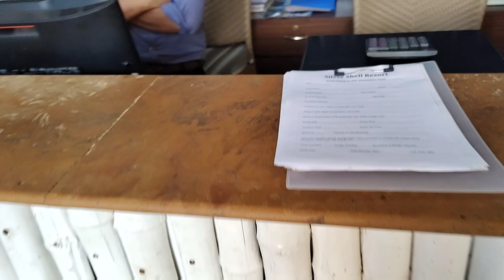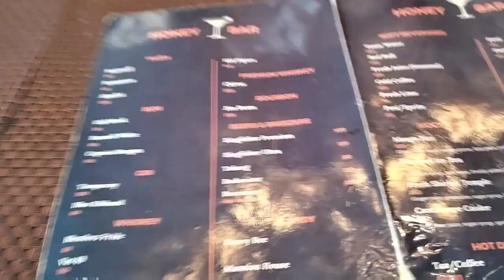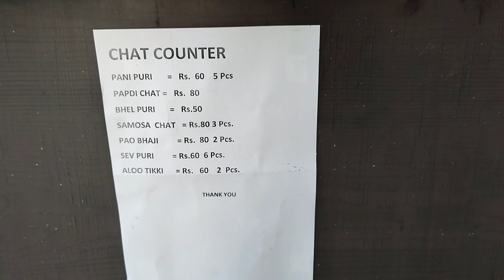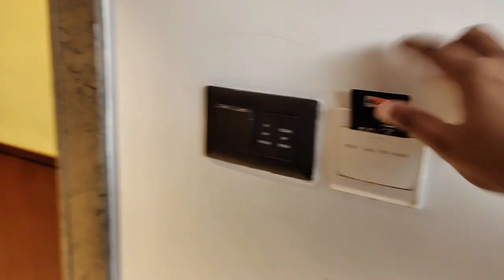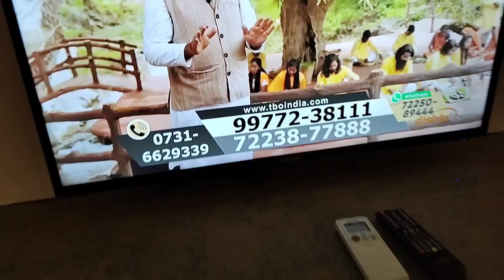Best 4 Star Budget Hotel In Calangute | Hotel Silver Shell Goa | Goa Vlog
Hello Everyone...

Please hold tight, enjoy this video & let me know your thoughts about it in comment  section.

Mr. Abhipray Sonkar

Rates: Starting From 3666*